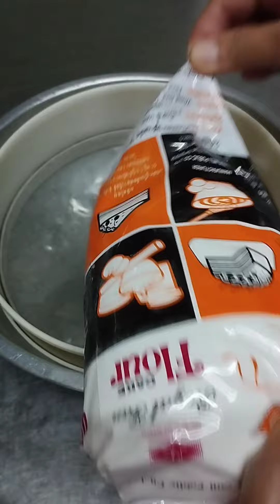แจกสูตาทำขาย กล้วยหอม เนื้อสปันจ์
สูตร
1. นมข้นจืดตรานกเหยี่ยว 800 กรัม
2.วนิลา  8 ฝาขวด
3. เนยสดชนิดเค็ม 800 กรัม นำไปละลายไฟอ่อน
4.กล้วยหอมงอมๆ    1 กิโล ปั่นให้ละเอียด
5. แป้งตราพักโบก  1 กิโล
6.แป้งตราบัวแดง  400 กรัมหรือ 4 ขีด
(เพื่อให้เนื้อกล้วยกระจายตัวไม่จมในแป้งจะเห็นเส้นใยกล้วยได้ดีกว่าใช้แป้งพัดโบกอย่างเดียว )
7.ผงฟู  4 ช้อนชา
8. เบกิ้งโซดา  4 ช้อนชา
9. น้ำตาลทราย   1 กิโล
10. เกลือ 4 ช้อนชา
11. ไข่ไก่เบอร์ (2)   36 ฟอง
12. เอสพี   70 กรัม